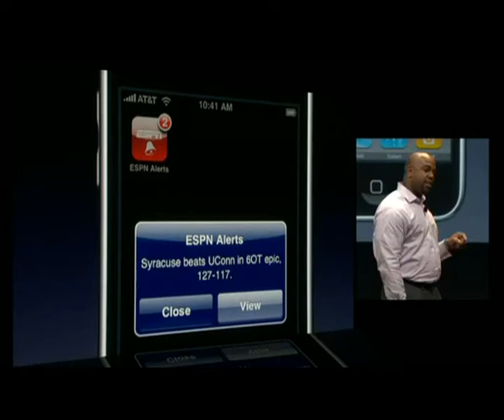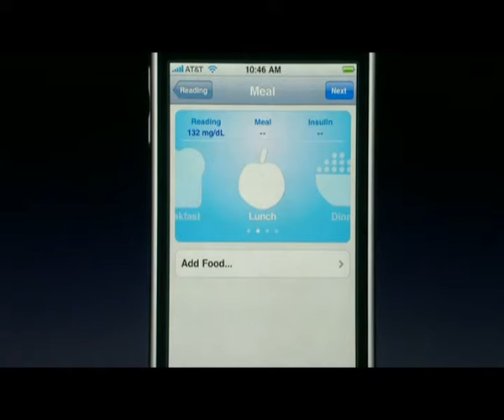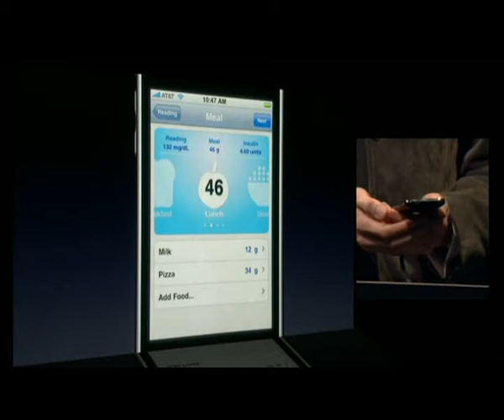iPhone OS 3.0 Software Sneak Peak_mongolian PART 5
Анхны орчуулга тул алдаа зарим нэг үг хэллэг буруу дуудагдсан байх магадалтай.
Мэдээллийн технологийн үндэсний парк
Хамтын ажиллагаа,судалгаа хөгжлийн алба